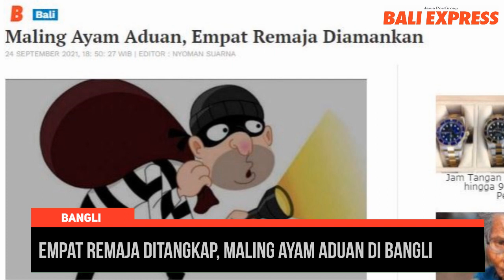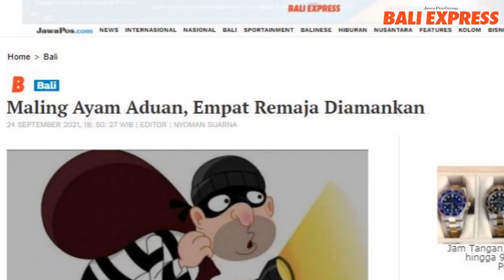Empat Remaja Ditangkap, Maling Ayam Aduan di Bangli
Empat remaja belasan tahun diamankan Polsek Bangli, Kamis (23/9) lantaran mencuri ayam aduan. Keempat remaja tersebut berinisial Komang ES, Kadek AI, Komang AB, Ketiganya asal Kecamatan Bangli, serta satu pelaku I Wayan I berasal dari Kecamatan Susut.